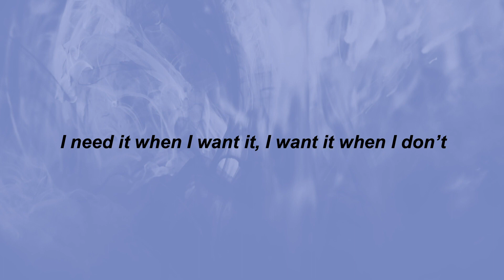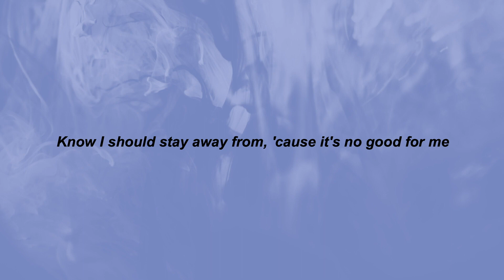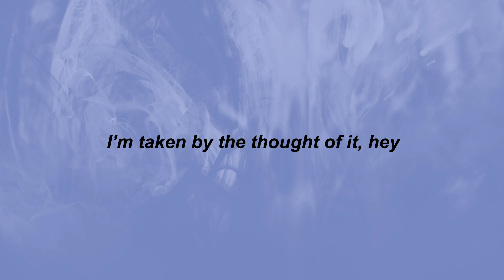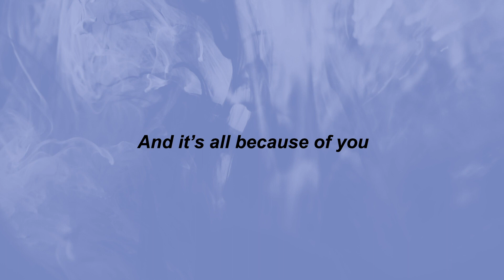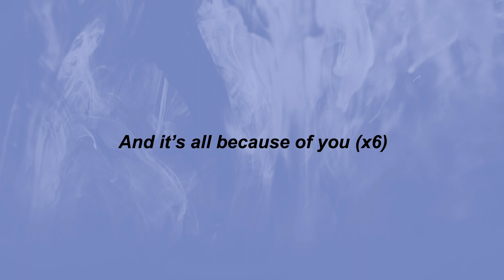Ne-Yo - Because Of You (Lyrics) | cause i know this much is true | TikTok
⭐TikTok Songs

Ooo, want to but I can't help it
This got me stuck between my fantasy and what is real
I need it when I want it
I want it when I don't
Tell myself I'll stop everyday
Knowing that I won't
I got a problem, and I (don't know what to do about it)
Even if I did, I don't know if I would quit
But I doubt it; I'm
Taken by the thought of it
And I know this much is true
Baby, you have become my addiction
I'm so strung out on you
I can barely move, but I like it
So, then it's all because of you (all because of you)
And it's all because of you (all because of you)
So, then it's all because
Never get enough
She's the sweetest drug
Think of it every second
I can't get nothing done
Only concern is the next time I'm gon' get me some
Know I should stay away from
'Cause it's no good for me
I try and try, but my obsession won't let me leave
Ooo, even if I did, I don't know if I would quit
I'm so strung out on you (strung out on you)
I can barely move, ooo, but I like it (but I like it)
Never get enough (never get enough)
Ain't no doubt (no doubt, hey)
So strung out (strung out, hey)
Ain't no doubt
So strung out (hey)
(Over you)
Over you (you)
Over you (you)